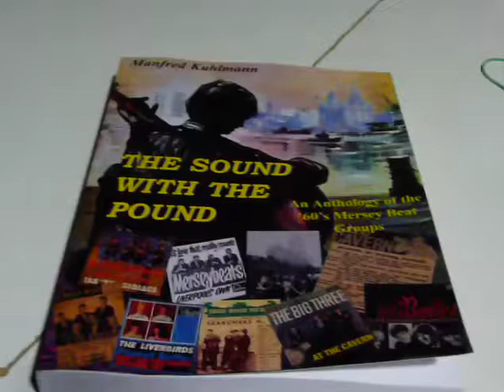2009 - 5 Jahre ''Beat-Club 66'' in Bielefeld - 2/6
Oktober im HoT: The Green Onions u.a.